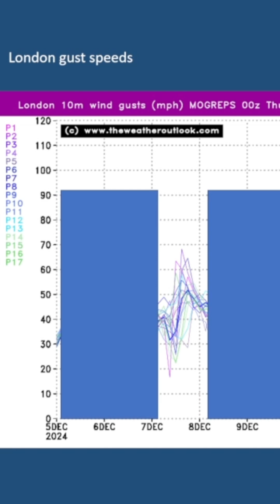Storm Darragh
Quick weather. Shorts that give key information on upcoming weather events.

Disruption expected from Storm Darragh